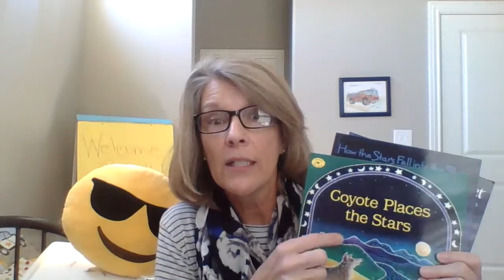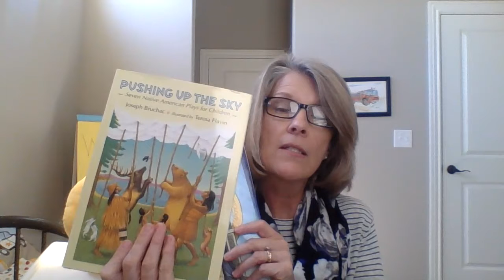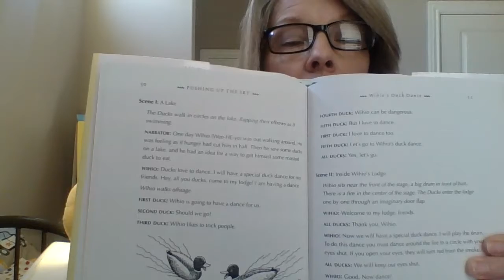Myths and Legends Overview